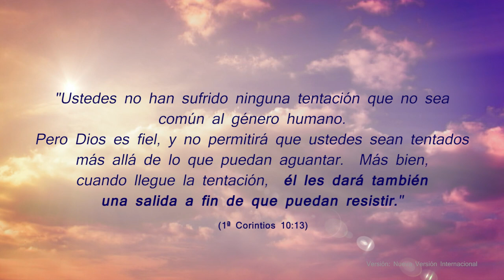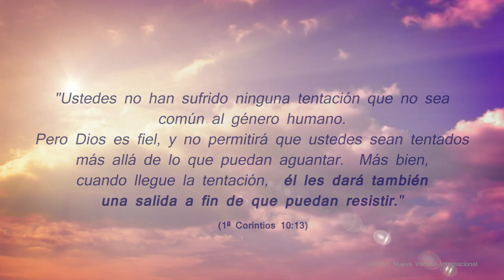Vilma Laudelino - "El Guardia Celestial"